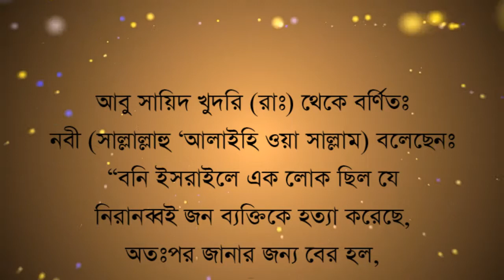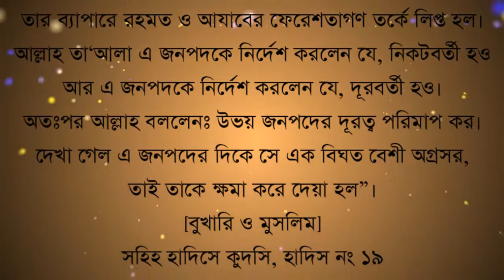সহিহ হাদিসে কুদসি, হাদিস নং ১৯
আবু সায়িদ খুদরি (রাঃ) থেকে বর্ণিতঃ
নবী (সাল্লাল্লাহু ‘আলাইহি ওয়া সাল্লাম) বলেছেনঃ “বনি ইসরাইলে এক লোক ছিল যে নিরানব্বই জন ব্যক্তিকে হত্যা করেছে, অতঃপর জানার জন্য বের হল, এক সংসারবিরাগীর নিকট আসল, তাকে জিজ্ঞাসা করল ও তাকে বললঃ কোন তওবা আছে কি? সে বললঃ না, ফলে তাকেও হত্যা করল। অতঃপর সে লোকদের জিজ্ঞেস করতে থাকল, তখন এক ব্যক্তি তাকে বললঃ তুমি অমুক অমুক গ্রামে আস, (রাস্তায়) তাকে মৃত্যু পেয়ে বসল, সে বক্ষ দ্বারা ঐ গ্রামের দিকে অগ্রসর হওয়ার চেষ্টা করল। তার ব্যাপারে রহমত ও আযাবের ফেরেশতাগণ তর্কে লিপ্ত হল। আল্লাহ তা‘আলা এ জনপদকে নির্দেশ করলেন যে, নিকটবর্তী হও, আর এ জনপদকে নির্দেশ করলেন যে, দূরবর্তী হও। অতঃপর আল্লাহ বললেনঃ উভয় জনপদের দূরত্ব পরিমাপ কর। দেখা গেল এ জনপদের দিকে সে এক বিঘত বেশী অগ্রসর, তাই তাকে ক্ষমা করে দেয়া হল”।
[বুখারি ও মুসলিম]